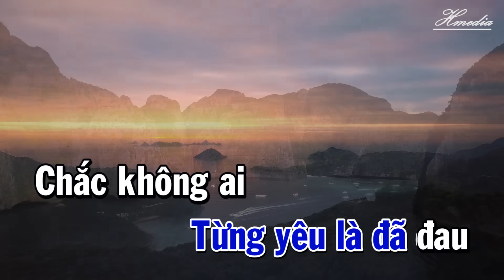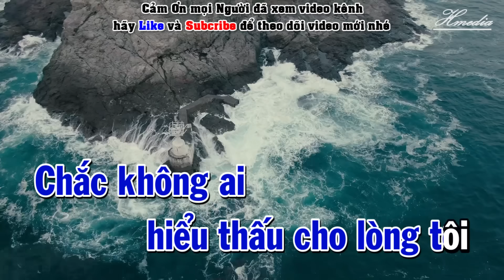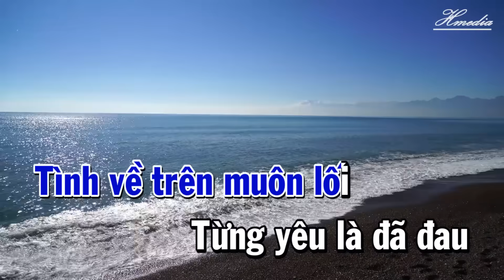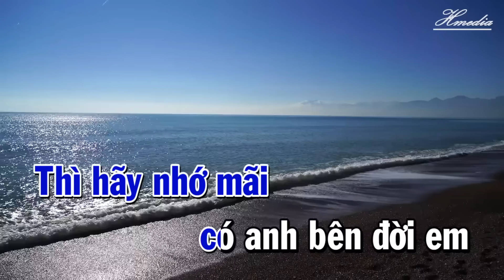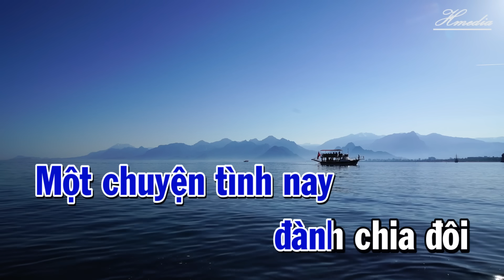Karaoke Vì Một Người Ra Đi Tone Nam | Karaoke Beat | 84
© Bản quyền VIDEO & AUDIO thuộc quyền quản lý Karaoke 84